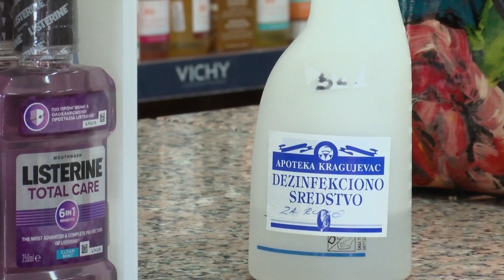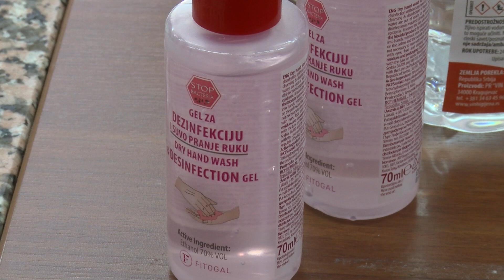U kragujevačkim apotekama ima dovoljno lične zaštitne opreme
Након препоруке, уследила је обавеза ношења личне заштитне опреме, односно маски у затвореном простору.
Надлежни у установи Апотека Крагујевац кажу да је последњих дана повећана потражња заштитних средстава, рукавица, алкохола и средстава за дезинфекцију, али да грађани немају разлога за бригу, јер свега има у довољним количинама.